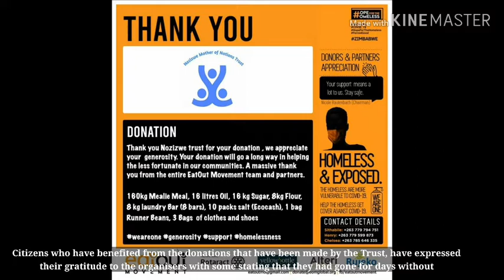People living with disabilities face toughest challenges during lockdown